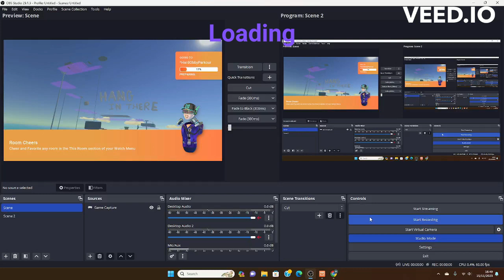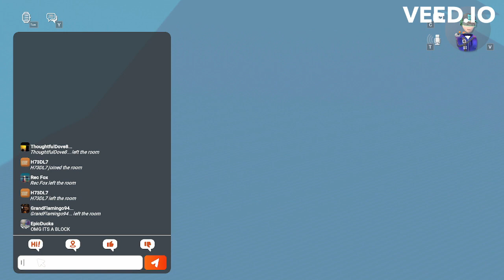i hate myself